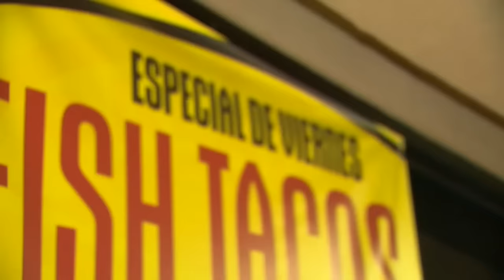Man goes on racist rant at Mexican restaurant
A customer at a Mexican restaurant in Anaheim, California was caught on camera ranting about a sign in Spanish, then threatened to call immigration on the employees.

Owner of Palapas Tacos Juan del Rio said the customer couldn't understand a sign with a meal special on it because one word was in Spanish.

The board said the deal was only good on "Viernes," the Spanish word for Friday. However, "Friday" is also clearly written in English inside the restaurant.

Del Rio says that when the cashier pointed that out, the customer became more aggressive.

"It says it in Mexican. We're not in Mexico. We're in America. Not Spanish," the man can be heard saying in the video.